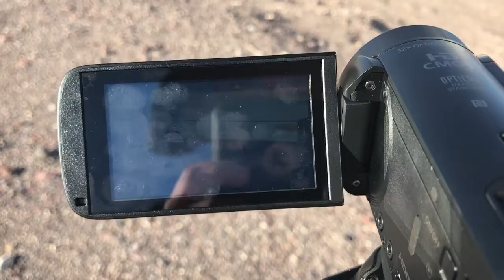Railfanning In Southern California!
So on my winter break we went to Southern California to railfan and watch trains! We went to go to the cajón pass and TEHACHAPI loop were the main places we went! Enjoy!